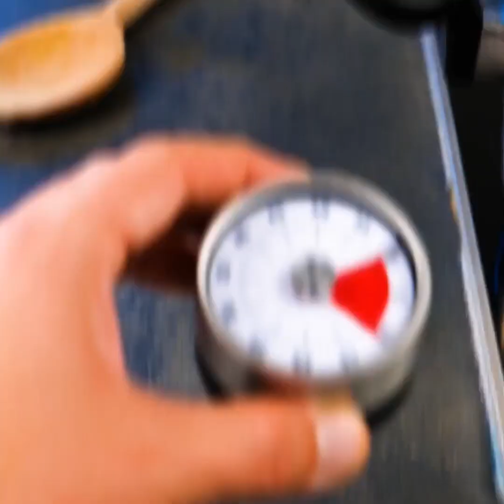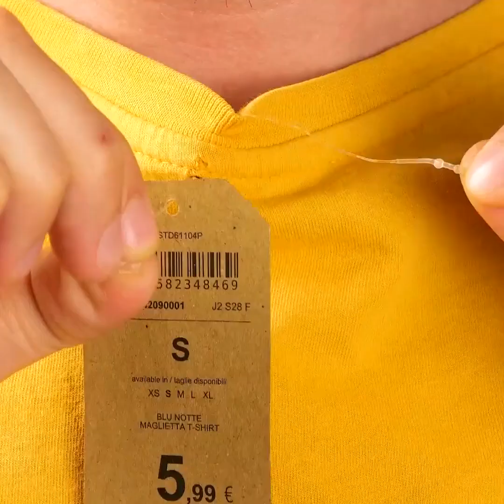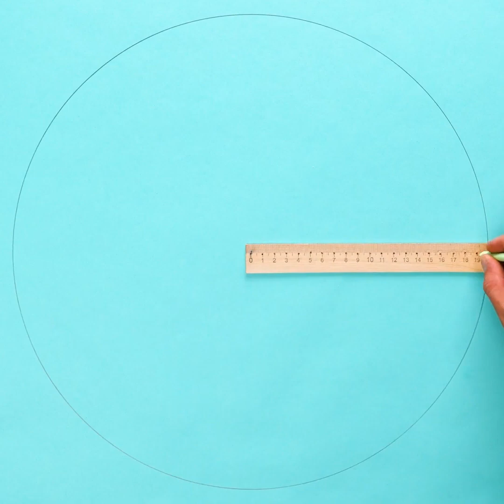Tips dan Kiat Berguna untuk Sehari-hari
Tips dan trik untuk kehidupan sehari-harimu!
Trik luar biasa ini akan membantumu menjalani aktivitas sehari-hari yang mungkin menyulitkanmu!
Mengapa harus membuang waktu untuk satu pekerjaan, kalau ada cara yang lebih mudah untuk melakukannya?
Pelajari cara menyesuaikan pakaianmu agar sesuai dengan ukuranmu lagi serta cara mengatasi makeup mengenai di bajumu!
Trik luar biasa yang bisa kamu gunakan di dapurmu! Misalnya, pelajari cara memotong bawang tanpa menangis serta cara terbaik untuk memotongnya tanpa membuat berantakan!
Di sini kamu juga bisa menemukan banyak cara untuk menggunakan bawang dalam kehidupan sehari-hari! Ada yang membuatmu penasaran dan ada yang pasti berguna untukmu!
Kiat tentang cara mengatur kotak makan siangmu tanpa membuat makanan berantakan!
Masih ada banyak kiat yang akan membantumu di rumah! Seperti cara mengurangi jumlah remot atau cara mengatur kabel di mejamu!
Tips untuk tanamanmu juga ada! Pelajari cara mengusir nyamuk!

1:59 – Cara membuat jeansmu kembali pas!
2:34 – Cara menghindari make up di bajumu
3:22 – Keripik kentang DIY
5:04 – Cara terbaik untuk memotong bawang
5:40 – Cara mengusir nyamuk dari tanamanmu